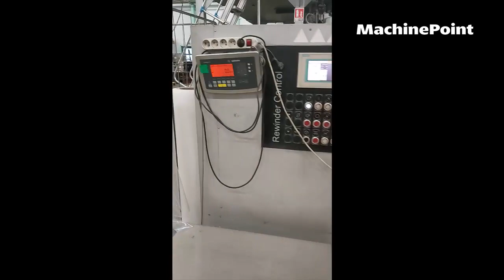COMEXI FW 1508 GL 8 Colours CI Flexo Printing Machines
🟠 COMEXI FW 1508 GL in production.
🟠 See more used 8 Colours CI Flexo Printing Machines for sale right now
🟠 MachinePoint presents you a used 8 Colours CI Flexo Printing Machines for sale, from year 2007. The brand is COMEXI and the model is FW 1508 GL. Printing Width is 1.220 mm and Printing Repeat is 350mm - 800 mm. This machine is classified under 6. Printing Machines and 01. CI Flexo Printing Machines in MachinePoint inventory.